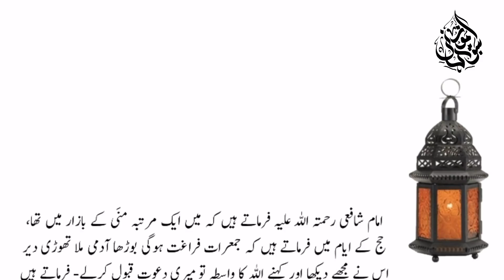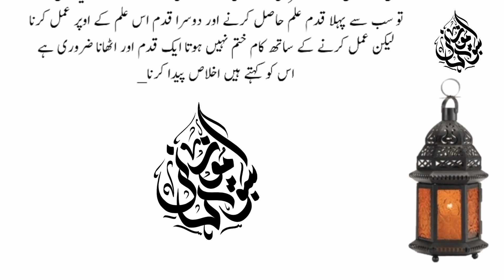حضرت امام مالکؒ کی بیٹیوں کا امام شافعیؒ پر اعتراض کرنا اور ان سے اشکال کرنا اور سوال کرنا